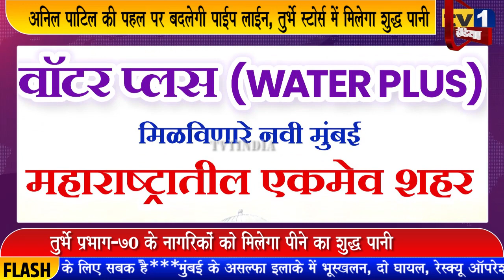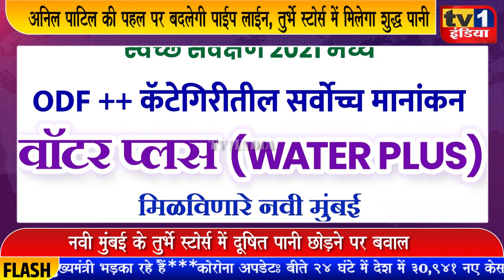Vijay Nahata की पहल पर बदलेगी पाईप लाईन | Turbhe स्टोर्स में मिलेगा शुद्ध पानी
एक तरफ जहां ओडीएफ वाटर प्लस मानांकन जीतकर नवी मुंबई महानगर पालिका जश्न मना रही है वहीं नवी मुंबई के तुर्भे स्टोर्स के कुछ इलाके ऐसे हैं जहां लोग गंदा और दूषित पानी पीने को मंजूर हैं. शिवसेना उपशहर प्रमुख अनिल पाटिल की मांग और  शिवसेना उपनेता विजय नाहटा की पहल पर मनपा आयुक्त ने यहां प्रभाग 70 की दूषित जलापूर्ति को तत्काल सुधारने का निर्देश दिया है